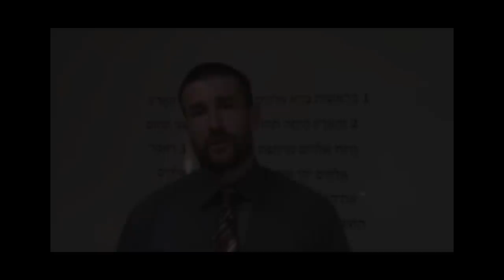SAAHL 17: Anderson's Deception On The Jews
Steven Anderson again demonstrates how much of a liar and deceiver he truly is!